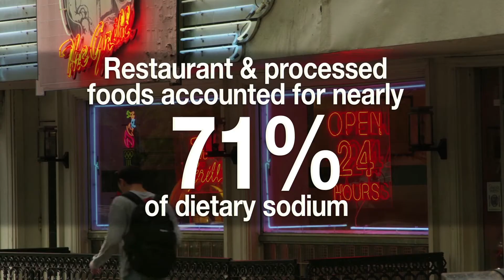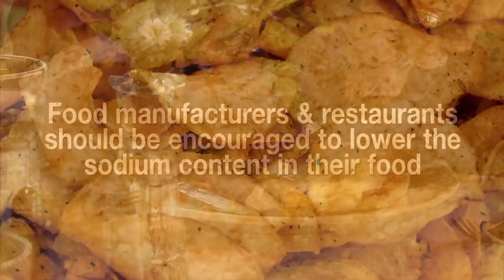Where do we get most of our sodium?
Where do Americans get most of their sodium? According to a study published in the journal Circulation, restaurant and processed foods accounted for nearly 71 percent of consumer’s dietary sodium in a study of three U.S. regions.